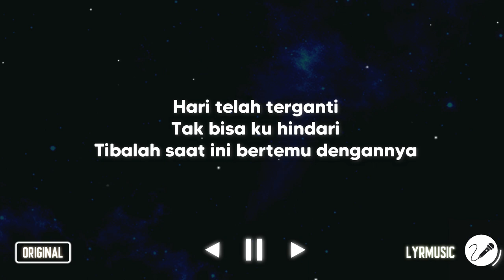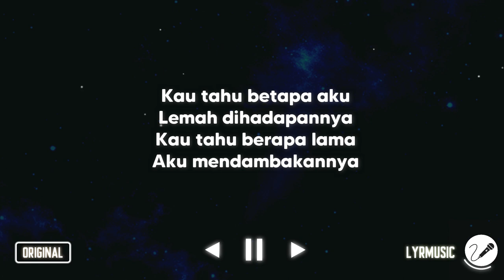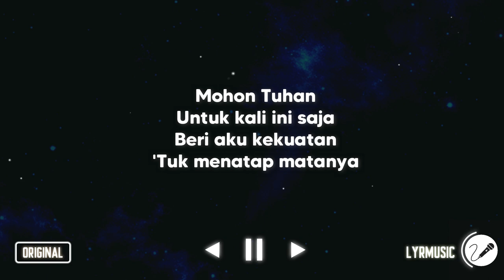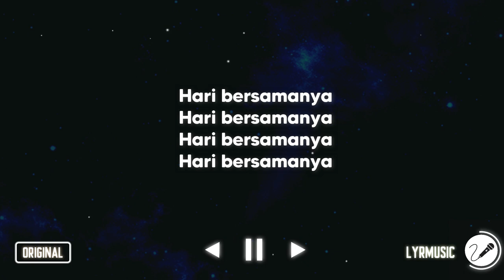Hari Bersamanya - Sheila On 7 ( Karaoke Akustik Version )